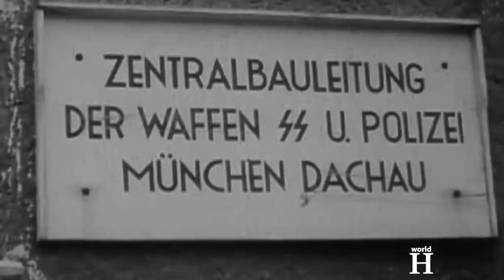DESERVED Execution of Simon Kiern - Nazi guard - Dachau concentration camp guard - WW2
Execution of Simon Kiern - former Nazi guard - it was  in Dachau Concentration Camp close to Munich, where Simon Kiern, another evil Nazi guard, committed his crimes. Married with 2 children, he was a trained saddle maker.
He became a member of SS in 1937. The SS under the Heinrich Himmler was also responsible for running Nazi concentration camps. Here Simon Kiern started to believe that he was a member of an elite not only of the Nazi Party but of all humankind.
At the end of the war, he was captured by US army in Dachau concentration camp together with other Nazi evils such as infamous Nazi doctor Claus Schilling. He was tried at Dachau Trials in which he was convicted of mistreatment of inmates, participation in three executions and the killing of a prisoner.
A tribunal sentenced Simon Kiern to death by hanging. The verdict was carried out on May 28, 1946 in Landsberg Prison. He was carrying flowers as he was going to the gallows. He was 32 years old. There were no tears shed for Simon Kiern.